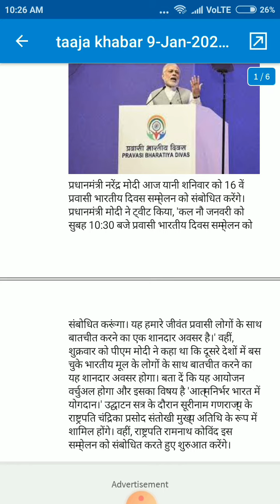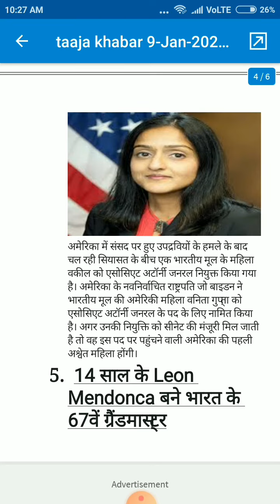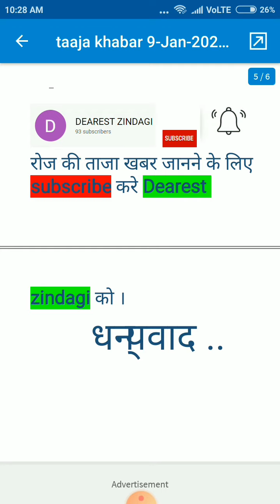Taaja khabar (9-Jan-2021)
ताजा खबर
(9-Jan-2021)
देश की सबसे बड़ी खबरों के साथ..
1. आज pm मोदी करेंगे प्रवासी भरतीय दिवस सम्मेलन का उद्घाटन

प्रधानमंत्री नरेंद्र मोदी आज यानी शनिवार को 16 वें प्रवासी भारतीय दिवस सम्मेलन को संबोधित करेंगे। प्रधानमंत्री मोदी ने ट्वीट किया, 'कल नौ जनवरी को सुबह 10:30 बजे प्रवासी भारतीय दिवस सम्मेलन को संबोधित करूंगा। यह हमारे जीवंत प्रवासी लोगों के साथ बातचीत करने का एक शानदार अवसर है।' वहीं, शुक्रवार को पीएम मोदी ने कहा था कि दूसरे देशों में बस चुके भारतीय मूल के लोगों के साथ बातचीत करने का यह शानदार अवसर होगा। बता दें कि यह आयोजन वर्चुअल होगा और इसका विषय है 'आत्मनिर्भर भारत में योगदान।' उद्घाटन सत्र के दौरान सूरीनाम गणराज्य के राष्ट्रपति चंद्रिका प्रसोद संतोखी मुख्य अतिथि के रूप में शामिल होंगे। वहीं, राष्ट्रपति रामनाथ कोविंद इस सम्मेलन को संबोधित करते हुए शुरुआत करेंगे।

2. किसानों और सरकार की 9 वें दौर की बैठक रही विफल

केन्द्र के 3 नए कृषि कानूनों के खिलाफ प्रदर्शन कर रहे किसानों और सरकार के बीच शुक्रवार दोपहर को 8वें दौर की बातचीत भी बेनतीजा रही। वार्ता का कोई नतीजा न निकलने पर अब अगले दौर की वार्ता के लिये 15 जनवरी का दिन तय किया गया.

3. अमित शाह आज करेंगे मिजोरम का दौरा

केन्द्रीय गृह मंत्री अमित शाह 9 जनवरी स मिजोरम का 2 दिवसीय दौरा करेंगे। राज्य के एक अधिकारी ने बताया की 9 जनवरी को अमित शाह लेंगपुई हवाई अड्डे पर पहुंचएगे जहा उनके स्वागत मे मुख्यमंत्री जोरामथंगा के मोजूद रहने की संभावना है। अधिकारी ने बताया की केन्द्रीय मंत्री भारत-म्यांमार के पास पंचाई जिले के जोखावतर गाँव में लैंड कस्टम स्टेशन का निरीक्षण करेंगे।
4.  वनिता गुप्ता बनी अमेरिका की एसोसिएट अटॉर्नी जनरल

अमेरिका में संसद पर हुए उपद्रवियों के हमले के बाद चल रही सियासत के बीच एक भारतीय मूल के महिला वकील को एसोसिएट अटॉर्नी जनरल नियुक्त किया गया है। अमेरिका के नवनिर्वाचित राष्ट्रपति जो बाइडन ने भारतीय मूल की अमेरिकी महिला वनिता गुप्ता को एसोसिएट अटॉर्नी जनरल के पद के लिए नामित किया है। अगर उनकी नियुक्ति को सीनेट की मंजूरी मिल जाती है तो वह इस पद पर पहुंचने वाली अमेरिका की पहली अश्वेत महिला होंगी।
5. 14 साल के Leon Mendonca बने भारत के 67वें ग्रैंडमास्टर

14 साल के लियोन मेंडोका (Leon Mendonca) भारत के 67वें ग्रैंडमास्टर बन गए हैं. मेंडोका कोविड के कारण मार्च से ही यूरोप में फंसे थे. उन्होंने तीन महीनों में 16 टूर्नामेंट खेले इससे उनकी इलो रेंटिंग 140 अंक तक बढ़ गई. अखिल भारतीय शतरंज महासंघ (एआईसीएफ) ने इस पर गौर करते हुए उन्हें ग्रैंडमास्टर की उपाधि दी.

धन्यवाद ..